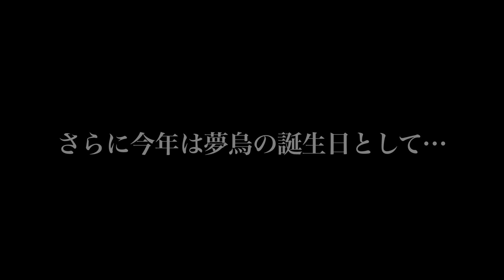『MUCC 2018 Birthday Circuit』SPOT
‹ミヤ day›
〜全員強制杉並〜
2018年7月25日（水）
東京LIQUIDROOM
OPEN 18：00　START 19：00
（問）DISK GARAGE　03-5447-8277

‹SATOち day›
2018年8月13日（月）
名古屋ボトムライン
OPEN 18：15　START 19：00

‹逹瑯 day›
2018年8月21日（火）
水戸VOICE
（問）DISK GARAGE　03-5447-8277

‹夢烏 day›
2018年8月26日（日）
大阪なんばHatch
OPEN 17：00　START 18：00
（問）キョードー大阪　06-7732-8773

【誕生日朱ゥノ吐VIP会員無料招待】
大阪公演は夢烏 day！8月26日当日に誕生日の夢烏（朱ゥノ吐VIP会員限定）を無料招待いたします！

‹受付期間›
2018年6月15日（金）12：00～6月18日（月）16：00
※当日ご入場時に写真付身分証をご提示いただきます。
写真付身分証として認められる物(下記以外は身分証と認められません)
・免許証
・社員証
・学生証
※8月26日に誕生日の方でも受付期間内にお申込みがない場合はご入場できません。
※8月26日に誕生日の方でチケットをご購入された場合、払い戻し等のご対応は致しかねます。あらかじめご了承ください。

‹YUKKE day›
2018年11月5日（月）
東京TSUTAYA O-WEST
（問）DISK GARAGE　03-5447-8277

前売券￥6,939（税込・ドリンク代別）
※オールスタンディング
※大阪なんばHatch公演のみ1Fスタンディング・2F指定席
※営利目的の転売禁止

【朱ゥノ吐 VIP会員先行チケット受付】
2018年6月15日（金）12：00～6月18日（月）16：00
※2018年6月13日（水）23：59までにVIP会員入会の入金手続きを完了した方が先行受付の対象となります。

【虚無僧DU MODE先行チケット受付】
2018年6月21日（木）12：00～6月25日（月）16：00

【朱ゥノ吐一般会員先行チケット受付】
2018年6月21日（木）12：00～6月25日（月）16：00

【一般発売日】
2018年7月7日（土）